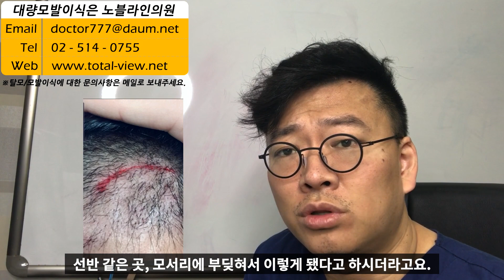모발이식 후 수술 부위에 상처가 났어요.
오늘 저희 병원에서 수술 받으신 환자분께서 다급하게 전화가 왔습니다.
수술 부위에 길게 상처가 나서 괜찮을지 걱정이 되서 전화를 주셨는데요,

오히려 저는 안심을 했습니다.
과연 왜 그랬을까요?

비절개 모발이식 노블라인 모발이식센터